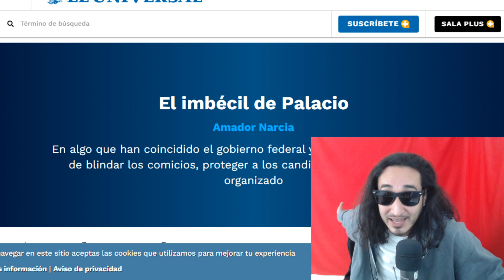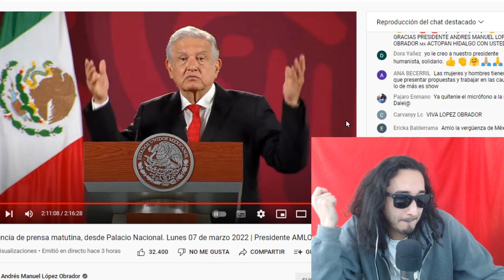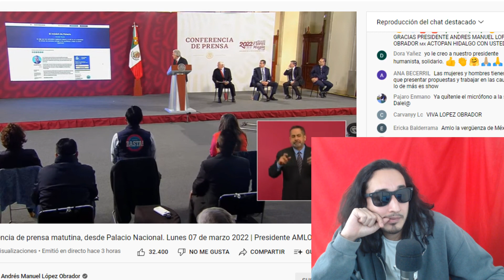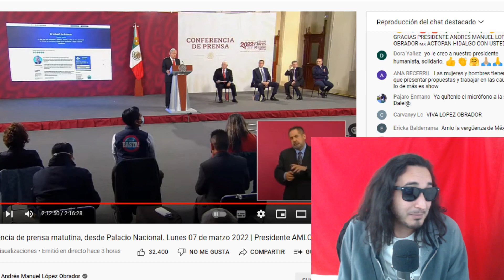EN EL HOCICO ! Mamador Narcia HUMILLADO por AMLO pues lo anda insultando !